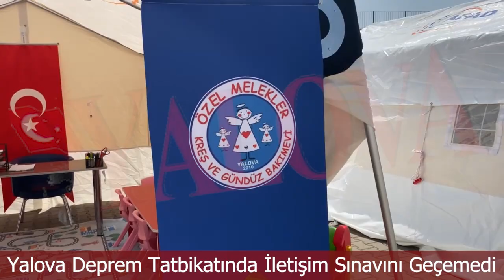Yalova Deprem Tatbikatında İletişim Sınavını Geçemedi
Afet ve Acil Durumlar Dairesi Başkanlığı (AFAD) koordinasyonunda önceki gün tüm gün boyunca Yalova genelinde deprem tatbikatı gerçekleştirildi. Tatbikat boyunca, olası bir deprem durumunda yapılması gerekenler uygulamalı olarak gösterildi ve ekiplerin müdahale süreleri ile koordinasyon kabiliyetleri test edildi.